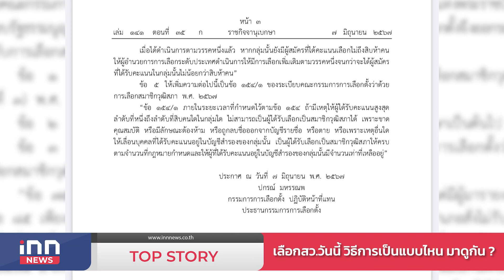เลือกสว.วันนี้ วิธีการเป็นแบบไหน มาดูกัน ? : 09-06-67 | iNN Top Story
หลัง กกต.ยืนยัน ไม่เลื่อน เลือกสว.ระดับอำเภอ ด้วย 4 เหตุผลสำคัญ ศาลระบุยังไม่ปรากฏว่าจะเกิดความเสียหายร้ายแรงยากแก่การเยียวยาได้ในภายหลัง